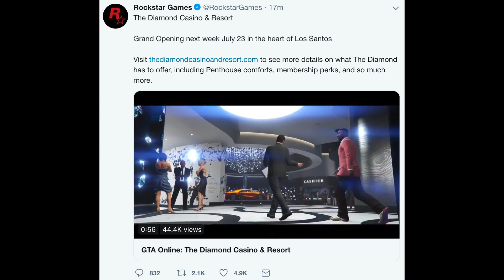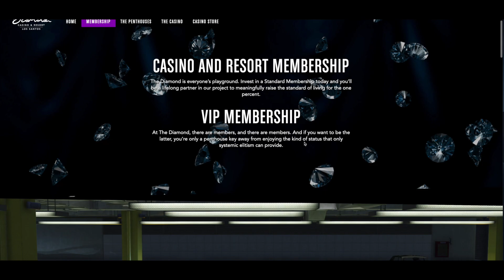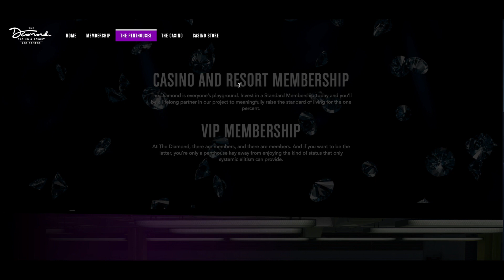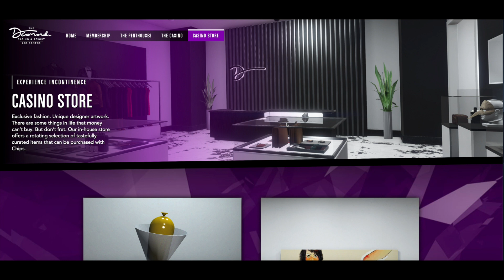GTA 5 Diamond Casino & Resort OFFICIAL RELEASE DATE REVEALED & CONFIRMED! | GTA Online DLC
The Grand Theft Auto 5 casino DLC is finally here, and the release date is on July 23, the wait is over. Let's quickly go over what's included in the DLC.